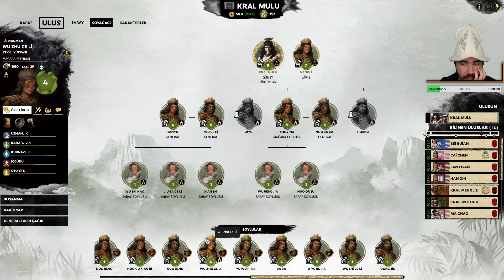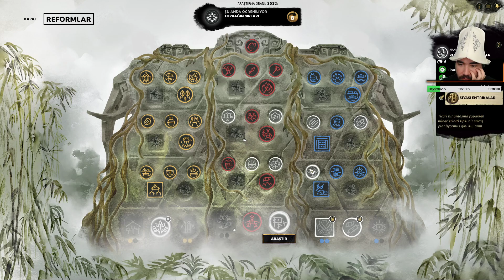HUZUR ÇAĞI - King Mulu 14. Bölüm (Total War Three Kingdoms - The Furious Wild DLC)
Total War Three Kingdoms, Çin tarihini bizim için en ince ayrıntısına kadar oyunlaştırıyor. The Furious Wild DLC'si ile yeni topluluklar oyuna ekleniyor. 190'lı yıllarda Çin'in güneyindeki "Nánmán 南蠻 "Southern Barbarians" adıyla anılan kabilelerin reislerinden Kral Mulu ile yeni seriye başladık. 14. bölümü izliyorsunuz.

Kral Mulu hakkında oyundan resmi bilgi:
Güney cengellerinin çalılıklarında, hayvan krallığını dostu, insanlığa yabancı olan Kral Mulu dolaşır. Hayvan diyarında zaman geçirmek ona birçok avantaj kazandırmıştır, özellikle de onun safında yer alan kudretli filler. Şimdi Mulu soydaşıyla yüzleşmeli, peki onun iftiharı olası bir ortaklığın gerçekleşmesine engel mi olacak?

Selamlar. Ben Talha, 89'luyum. 2005'den beri Türk oyun ve teknoloji sektöründe çalışıyorum. Topluluklar kurdum, oyun geliştiricilerine, devlet kurumlarına ve üniversitelere danışmanlık yaptım, sektöre yeni bireyler kazandırdım. Asıl amacım "bilinçli oyuncular"ın artması.